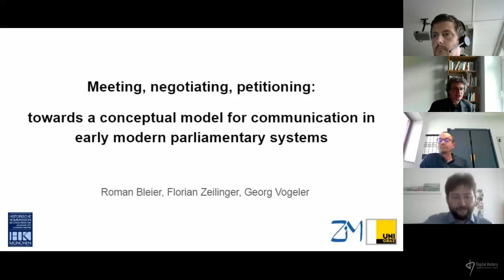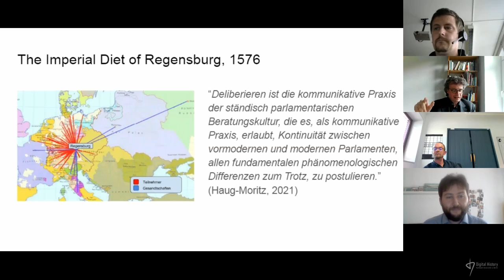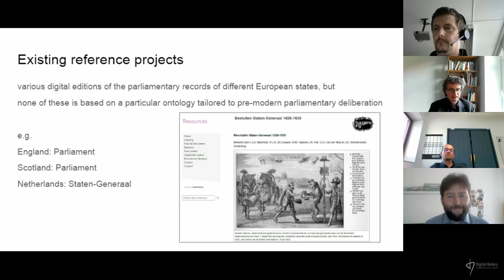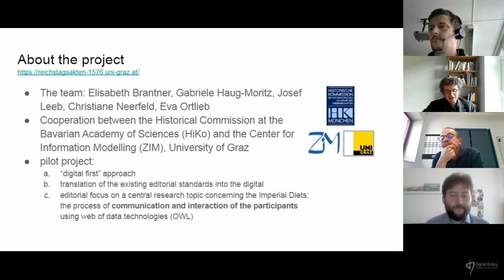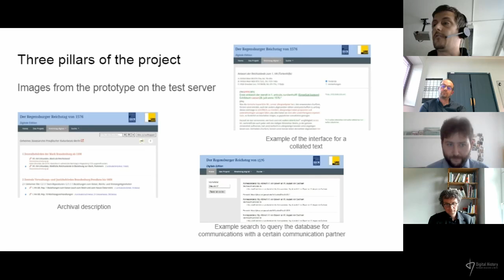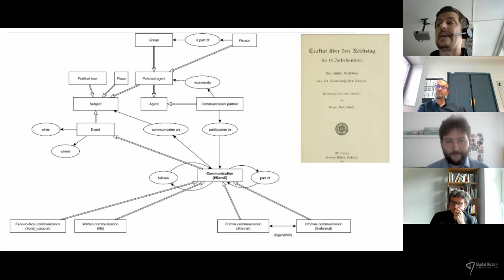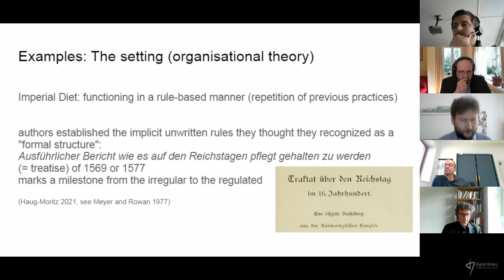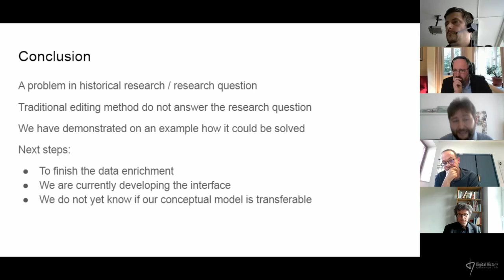Florian Zeilinger (University of Graz): Petitioning, meeting, negotiating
Roman Bleier, Florian Zeilinger, Georg Vogeler, Gabriele Haug-Moritz, Eva Ortlieb (University of Graz)

Petitioning, meeting, negotiating: towards a conceptual model for communication in early modern parliamentary systems

Der Vortrag wurde im Rahmen der Data for History Konferenz 2021: Modelling Time, Places, Agents am 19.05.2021 gehalten. Der Abstract zum Vortrag

Das Programm der Konferenz vom 19. 05 – 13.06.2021